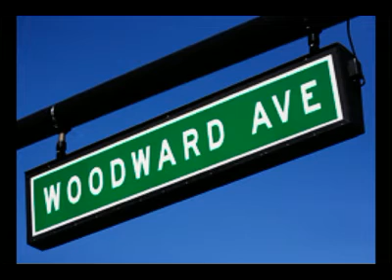Woodward Ave - Grown To Be A Man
This is the hot new single by R&B Sensations Woodward Ave based out of Detroit, Michigan this trio of C-Noch, MJ Robinson, and Dr. Mario continue the amazing tradion of real music and singing set by Motown Records many years before them Grown To Be A Man is a ballad Written by Woodward Ave and Produced by C-Noch. The song was Executive Produced by Mr. Nizguy and recorded at Street Vibes Studio 1.